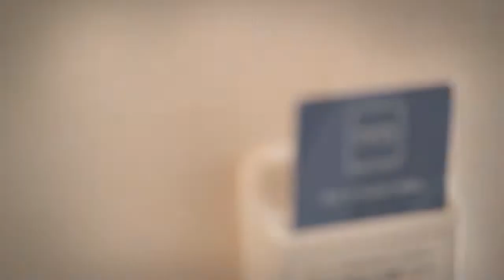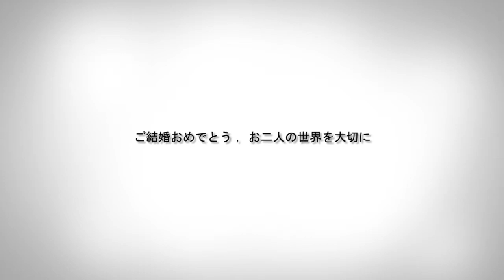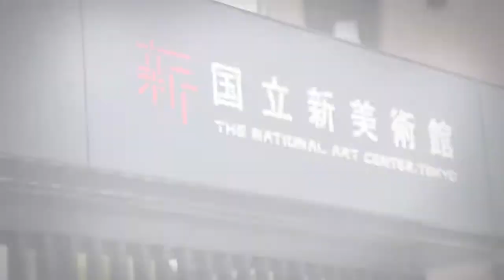Rachel & Terry 日本東京婚紗攝影花絮 | Japan - Tokyo Prewedding video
Rachel和Terry都是因為是referral關係，所以在約見面前已決定找我拍攝，日本是香港人拍攝婚紗相的熱門國家，但主要也是京都、大阪、奈良、沖繩等，說到東京，就相對冷門。 性格活潑又帶點怕醜的Rachel及Terry，都說自己不太適合CHOK，想盡量自然一點，身為攝影師的我，可能與一般婚紗攝影師有點不同，不會堅持一定要拍些什麼，無論係開心、WARM、陽光或者是搞笑Funny、CHOK又型我都一樣咁鐘意，成輯相咩都有，可觀性先至高，唔係幾鐘意既風格，影百幾二百張都會睇厭，況且我很重視客人的感愛，婚紗相是客人一身一世的，除了拍到自己喜歡的作品會感到高興，更重要的是拍一輯客人喜愛的婚紗相才是我最大的滿足。
博客：kelli.hk/blog/%E6%84%9B%E5%9C%A8%E6%9D%B1%E4%BA%AC-%E5%A9%9A%E7%B4%97%E6%94%9D%E5%BD%B1/
Kel Li Art Gallery
Wechat: kellihk
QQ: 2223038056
Accredited by the world class association with the following awards
2012 - Best ten photos from Cornerstone
2012 - Distinction award from WPAC
2013 - 1st place of The world scenery contest from Photography Vision
2013 - Accolade of Excellence from WPPI
2013 - Bronze award from One Eyeland
2014 - First HK photographer gaining the Honor Roll from Wedding Industry Experts
2014 - Quality Wedding Merchant from ESDLIFE
2014 - 3rd place of groom & bride together from WPPI
2014 - Best 10 Wedding Photographers in Hong Kong by All About Wedding Magazine